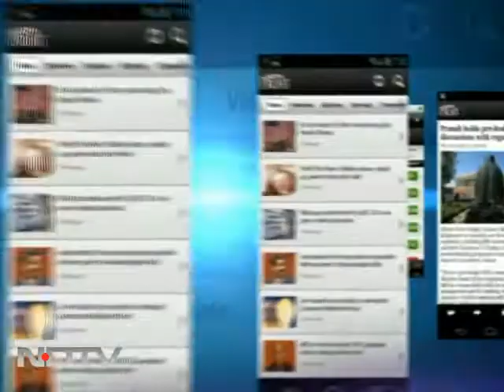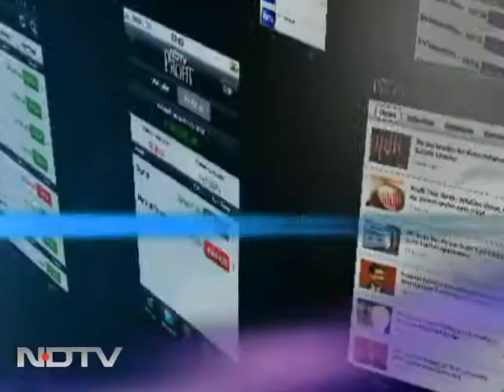माया की मूर्तियां नहीं तोड़ेंगे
अखिलेश यादव ने एनडीटीवी से खास बातचीत में कहा कि लोगों ने जाति-धर्म से उठकर वोट किया है। वह उनका शुक्रिया करते हैं। इसके अलावा उन्होंने कहा कि बदले की भावना से कोई कार्रवाई नहीं की जाएगी और कोई मूर्ति नहीं तोड़ी जाएगी।